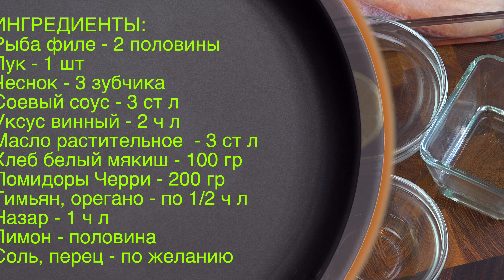РЫБНОЕ ФИЛЕ ЗАПЕЧЕННОЕ В МАРИНАДЕ С ОВОЩНЫМ ГАРНИРОМ | Простой и быстрый Средиземноморский Рецепт.4K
Всем привет, с вами канал С Дедом За обедом! Готовлю филе рыбы окуня с овощным гарниром из лука и помидоров, запечённого в духовке в Средиземноморском стиле. Если вам интересно, как приготовить это блюдо в домашних условиях – тогда скорее включайте этот ролик и приступайте к просмотру!
ИНГРЕДИЕНТЫ:
Рыба филе окуня – 2 половинки
Уксус винный – 2 ч.л.
Масло растительное – 3 ст.л.
Хлеб белый мякиш – 100 гр
Помидоры черри – 200 гр
Тимьян, орегано – по ½ ч.л.
Сахар – 1 ч. л.
Лимон - половина
Соль, перец – по желанию
РЕКОМЕНДУЮ ПОСМОТРЕТЬ МОИ ПЛЕЙЛИСТЫ: Закуски и салаты Фастфуд Выпечка Десерты Первые блюда Вторые блюда Рыбные блюда СЫРЫ Быстрые рецепты Сыро-вяленые рецепты из мяса и птицы Рецепты из курицы Ждём в комментариях ваши отзывы! СЕТИ ♚ ✔ Я Вконтакте ✔ Группа Вк ✔ Facebook ✔ Одноклассники